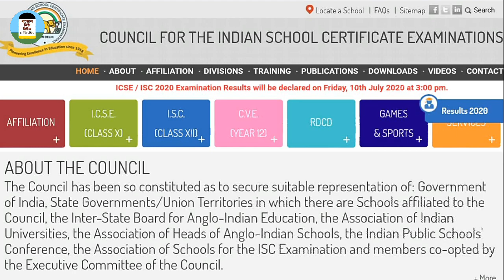মালদা জেলার স্কুলগলোর ICSE ও ISC এর রেজাল্ট কেমন হল? | ICSE, ISC results declared on 10th July, 2020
ICSE, ISC results declared on 10th July, 2020
মালদা জেলার স্কুলগলোর ICSE ও ISC এর রেজাল্ট কেমন হল?